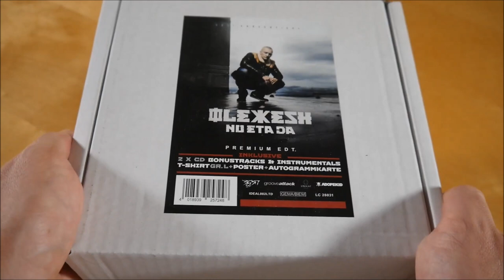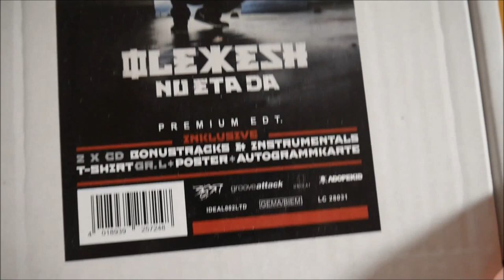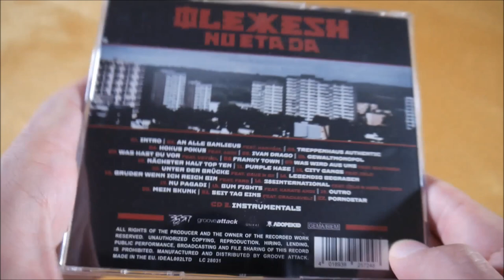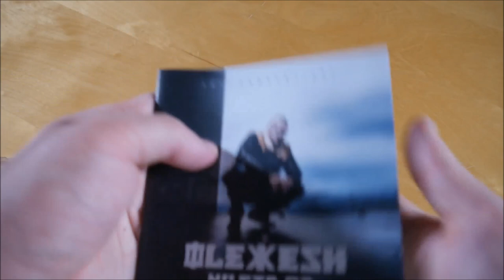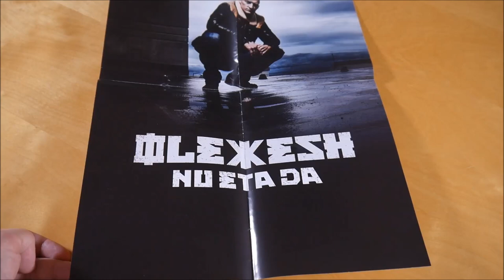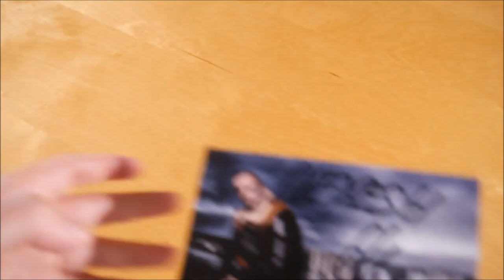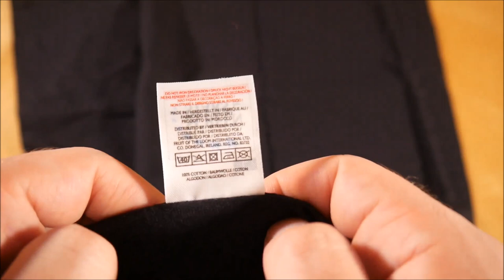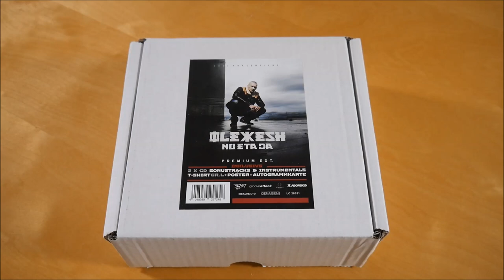Olexesh - Nu Eta Da Box Unboxing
In diesem Video zeige ich euch die Nu Eta Da Box von Olexesh.
► Hier könnt ihr das Album kaufen:
Weitere Musik von Olexesh

► ALBUM INFOS
Olexesh - Nu Eta Da
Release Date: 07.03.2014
Kaufpreis: ? €

Nu Eta Da Box Inhalt:
- Album
- Album Instrumentals
- T-Shirt
- Poster (A2)
- Autogrammkarte

Nu Eta Da Tracklist:
01. Intro
02. An alle Banlieus (feat. Hanybal)
03. Treppenhaus Authentic
04. Hokus Pokus (feat. Abdi)
05. Ivan Drago
06. Gewaltmonopol
07. Was hast du vor (feat. Veysel)
08. Franky Town
09. Was wird aus uns (feat. Eko Fresh)
10. Nächster Halt Top Ten
11. Purple Haze
12. City Gangs (feat. Celo)
13. Unter der Brücke (feat. Gzuz & Blut & Kasse)
14. Lebendig Begraben
15. Bruder wenn ich reich bin (feat. Fard)
16. 385international (feat. Celo & Abdi)
17. Nu Pagadi
18. Bum Fights (feat. Karate Andi)
19. Outro
20. Mein Skunk
21. Seit Tag eins (feat. Crackaveli)
22. P*rnostar

Nu Eta Da Info:
Das Album von Olexesh erschien am 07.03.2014 über 385idéal.